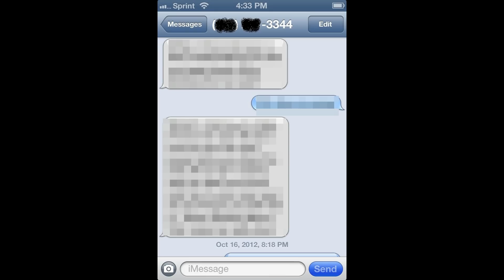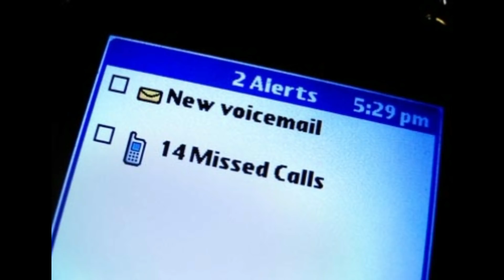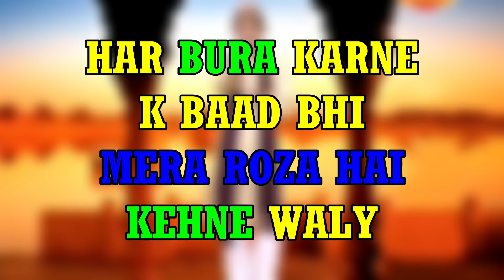TYPES OF PEOPLE IN RAMADAN || RAMADAN IN PAKISTAN || AFFANISTAN-SMA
This Video Is Only For Your Entertainment Tow please Mazak hi lena Or kuch nhi :)
part 2 Chaiye Iska Tow Comment kr k Btao ?

Ajao Bakchodiyaan Pelyn mil kr...!

Musical.ly USERNAME ► @affan_istan

Ending Song ►

Source ( Ye Ek Female gamer hai Or Abhi hi Channel Start kra hai Tow jao or thori Support Dikhao :)

Game Play  ►
Just Fun K Liyen Video banaya hai tow Dil pr matt lena koi :D

If You enjoy this Video then share as much as you can guys :)
Struggle Time Hai Yr Plz help Kro .